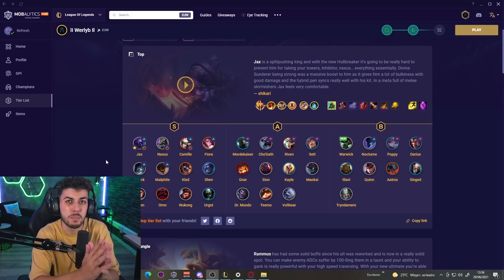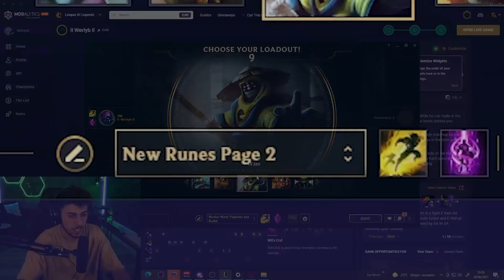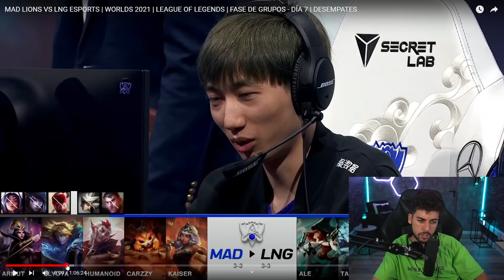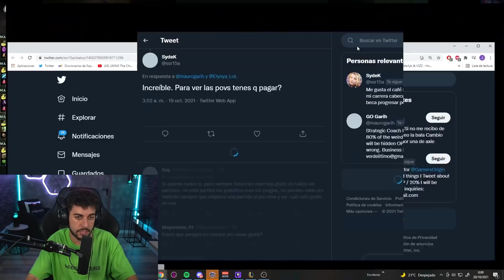¡El SECRETO de El YOYA que hizo GANAR a MAD Lions vs LNG! ¡NUNCA había VISTO ESTO! | Análisis Werlyb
00:00 - 03:36 Intro
03:36 - 1:01:56 Análisis partida
1:01:56 - 1:07:19 Conclusiones